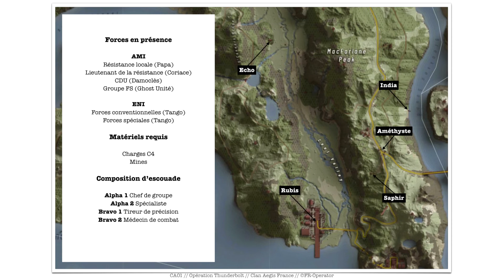Ghost Recon Breakpoint - French MilSim Gameplay - COOP - CA-01 | OPERATION THUNDERBOLT REMASTERED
/!\ Afin de pouvoir concilier l'IRL et notre passion, les missions milsim ont été réajustées par le même auteur : FR-Operator. En effet, nous avons décidé de réadapter le format présenté en un temps condensé jouable en 1h30 chrono. Par conséquent, les formats à venir vous sont présentés en CA-00 REMASTERED au lieu de CA-000, d'une durée maximum d'1h00, comme à l'habitude.

Cette mission milsim a été rédigée par FR-Operator et menée par Zewynn.
Equipe Alpha : Edoras, HK 416 // Zewynn, MP7
Equipe Bravo : Marak, Scorpio Scout // T-max, G28

00:00 Briefing mission
2:09 Infiltration par India
3:21 Sabotage checkpoint routier
8:13 1er contact avec résistance locale
10:48 Neutralisation aérodrome ENI et libération VIP
48:47 Bivouac